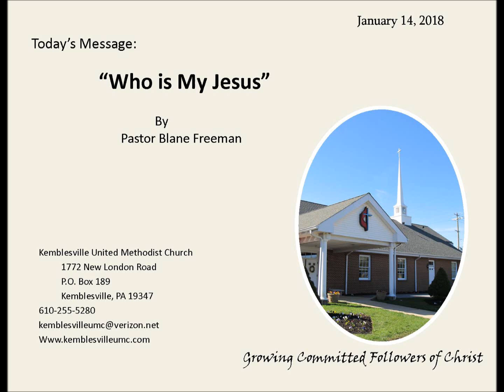1 14 18 Sermon Video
Message: "Who is My Jesus?"
by Pastor Blane Freeman
1/14/18